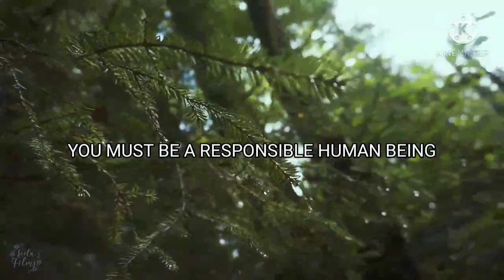ENVIRONMENTAL REHABILITATION ( SAVE EARTH)